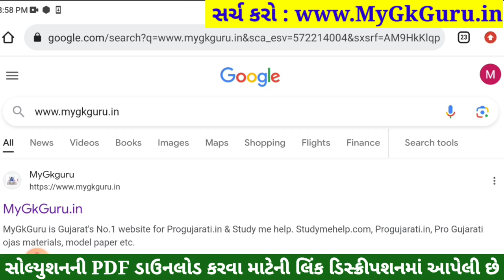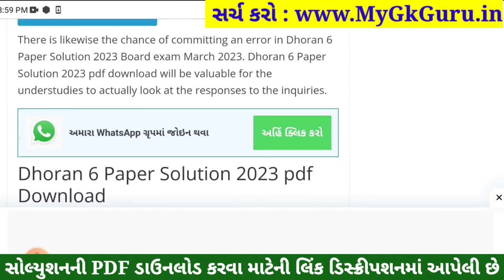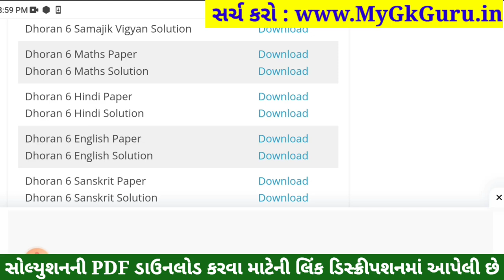Dhoran 6 Sanskrit Paper Solution 2023 STD 6, Std 6 Sanskrit Paper Solution 2023 80 Marks, 4 November